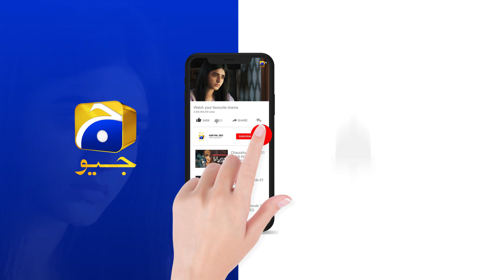Auqat Aur Waqt Nahi Bholna Chahiye || Inaam E Mohabbat || Har Pal Geo